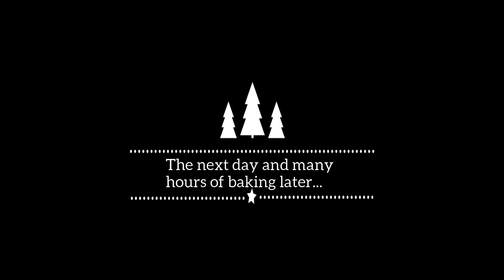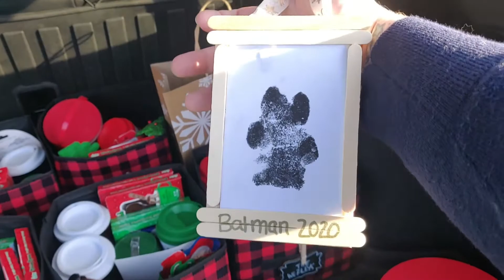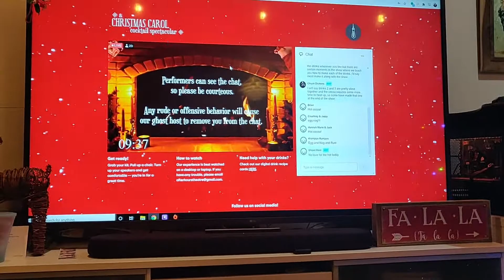Vlogmas 2020 Week 2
Vlogmas Week 2 featuring Drunk Penguin!